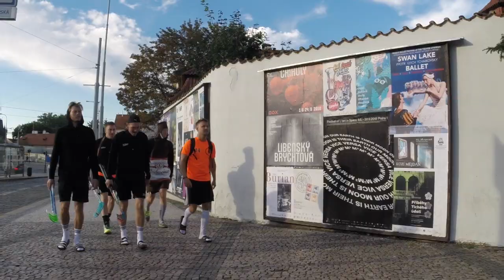Pivås presenterade av Burås Media - Czech Open 2018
Efter mycket övertalan och en större mängd norska oljepengar lånade Burås IK ut 12 av sina vassate spelare till den nya norska storsatsningen PIVÅS. I sedvanlig ordning när Burås är i farten bjöds det på vacker underhållning likväl på plan som på krogen. Självklart följde Burås Media med på resan för att fånga alla oförglömliga ögonblick.